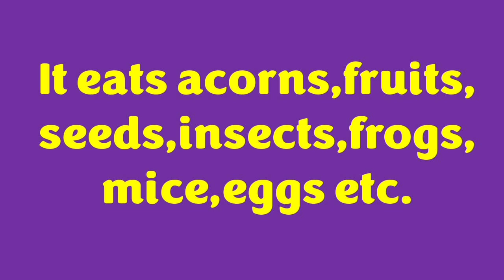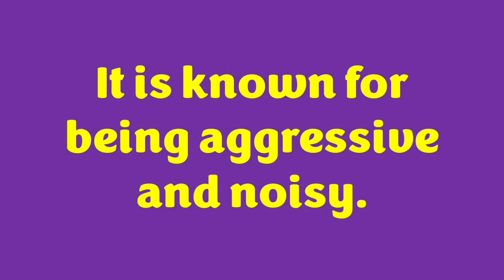10 Lines on Blue Jay/Few Lines on Blue Jay/Short essay on Blue Jay/Paragraph on Blue Jay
10 Lines on Blue Jay/Few Lines on Blue Jay/Short essay on Blue Jay/Paragraph on Blue Jay